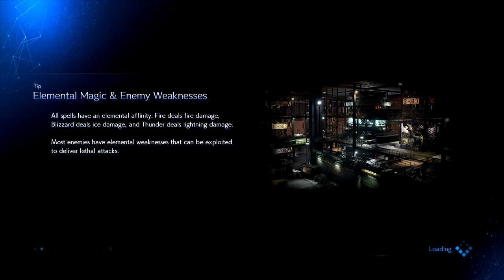An Overlord plays Final Fantasy 7, part 11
Hello folks!